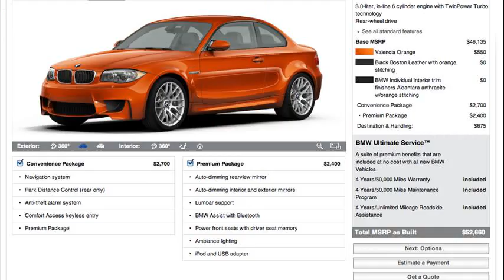bmw 1 series m for sale